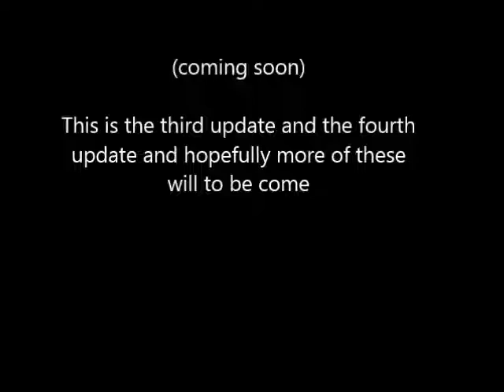the fourth part is here wolololollo